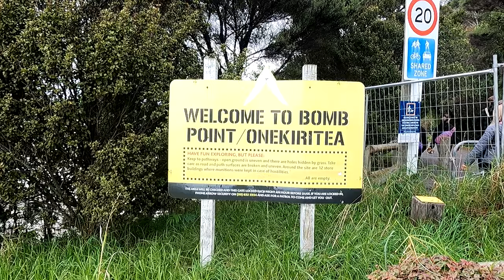Exploring Hobsonville Point Aug 2022